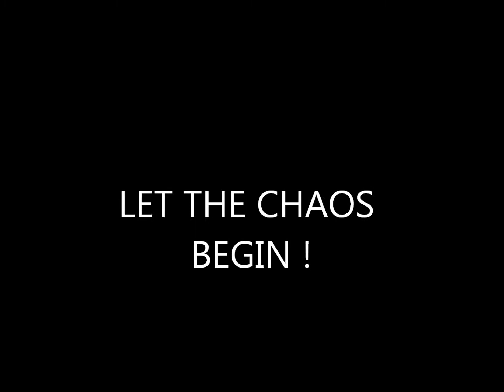BATTLEFIELD 3 - CHAOS MONTAGE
Some clips i had so i threw them in here and made this. enjoy :)